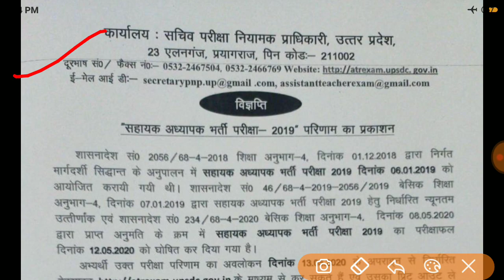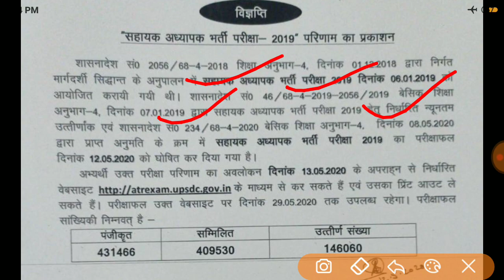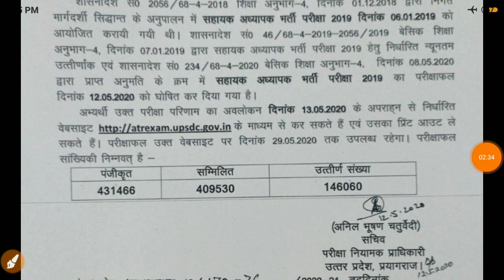69000भर्ती।आधिकारिक विज्ञप्ति जारी।देखलो स्प्ष्ट विज्ञप्ति।पुष्टि करलो